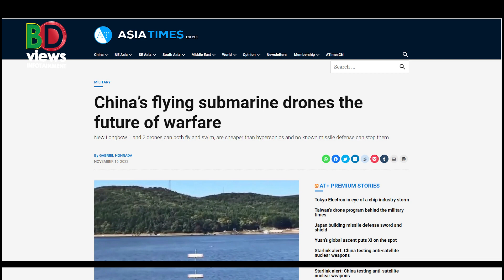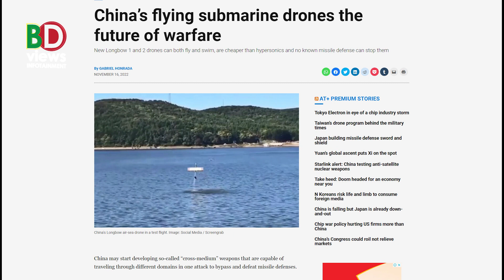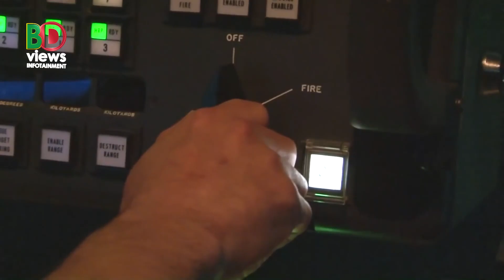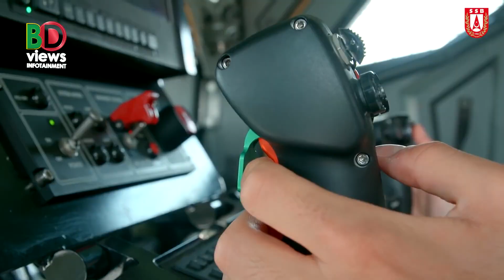আসছে চীনা ফ্লাইং সাবমেরিন । বাংলাদেশে সমরাস্ত্র নির্মান করবে তুরস্ক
ফ্লাইং সাবমেরিন ড্রোন উদ্ভাবন চীনের।
 রাশিয়ার মোকাবেলায় ৫ বিলিয়ন ডলারের রণতরী নির্মানের ঘোষণা বৃটেনের।
 কোরিয়া ঘিরে যুক্তরাষ্ট্রের সামরিক তৎপরতার বিরুদ্ধে কঠোর হুশিয়ারি পিয়ং ইয়ংয়ের।
বাংলাদেশের সাখে যৌথ সমরাস্ত্র নির্মান করতে চায় তুরস্ক।